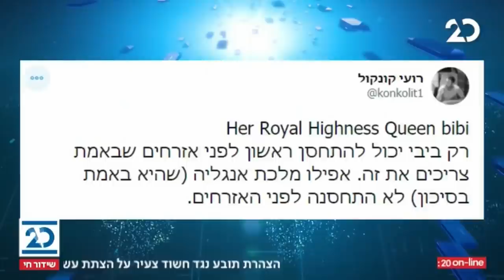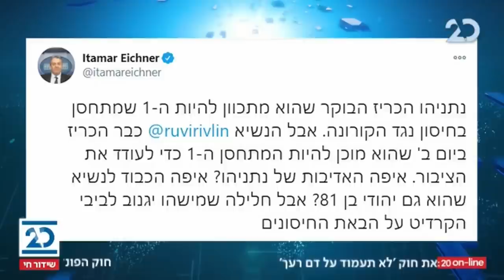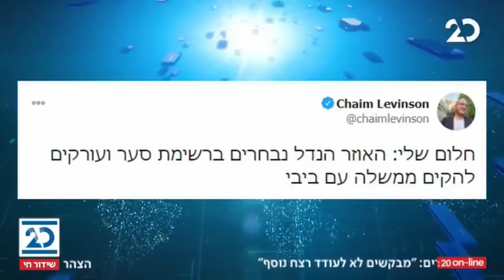ריקלין ושות' עם ליטל שמש | 9.12.2020 | התכנית המלאה